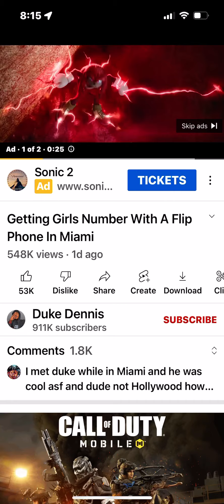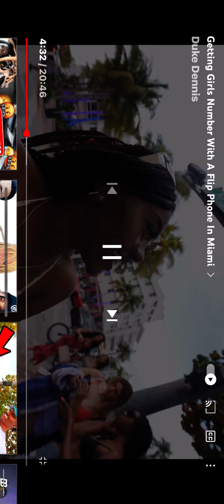Picking up girls in luxury